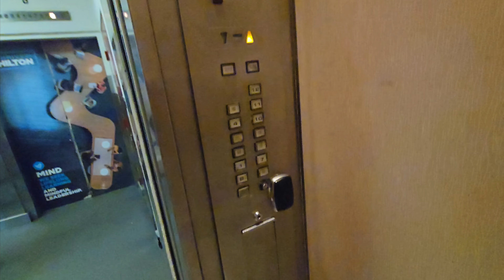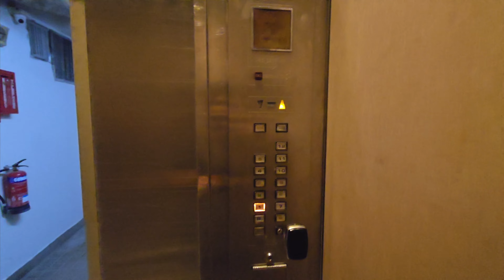(900 SUB SPECIAL) 1982(!) Hitachi Service Lifts - Conrad Singapore Orchard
19 Aug 2024

Amazingly, these lifts are still original, and even the glass lifts only got a refurbishment! I'm surprised Hilton/Conrad didn't upgrade them after buying over the hotel.

The lift in the video is the fire lift, the only one that stops at B2 while the others only go down to B1. Despite those floors having a public carpark, the public are NOT allowed to use these, and the doors to the lifts down there are locked - accessibility FAIL!

Too bad our accessibility codes don't force them to make these accessible to public for barrier-free carpark access, as it would make these lifts significantly easier and much less risky to ride.

Sadly, with Bangkok Bank's lifts soon finishing replacement (and even those aren't that easily accessible), these are all we have left with these buttons until they inevitably get modernised. At 42 years old, it's only a matter of time.